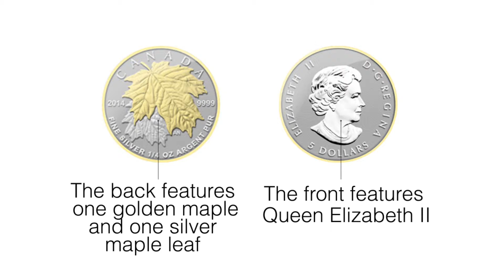Fractional Set of 2014 Gilded Canadian Maple Leaf Silver Coins